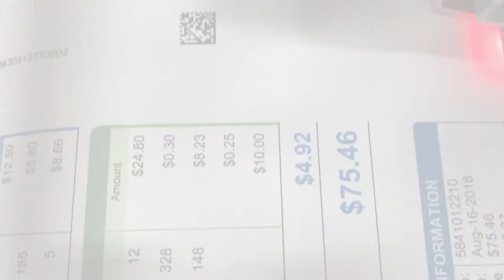The next Evolution in mail inserting is here.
Evolution is a next generation mail inserter that combines features of BlueCrest’s best-selling mid-range platform, with the leading technology of the most advanced and sophisticated platform in its portfolio. Evolution is a multi-format system for transactional and direct mailers that processes letters and flats at speeds up to 12,000 cycles per hour.